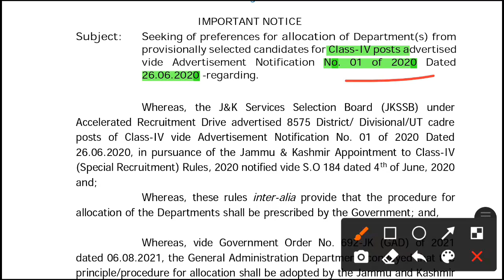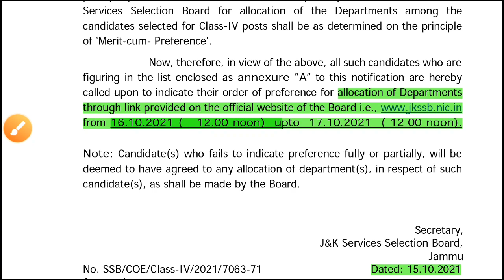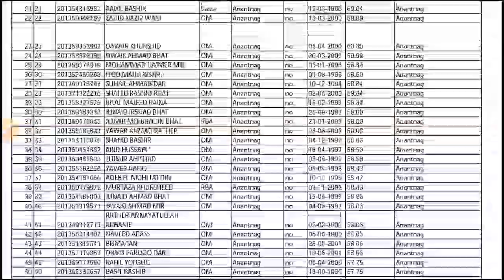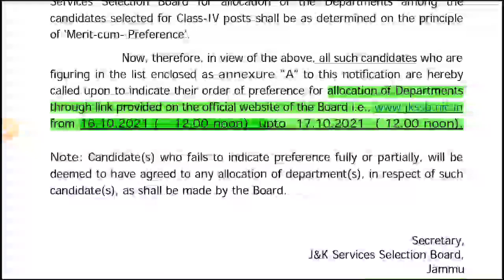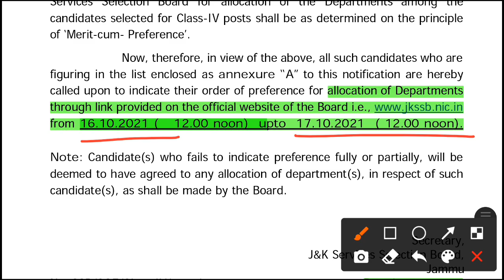JKSSB : Class IV Department Alloted to All Selected Candidates jkssb | jkssb class iv updates